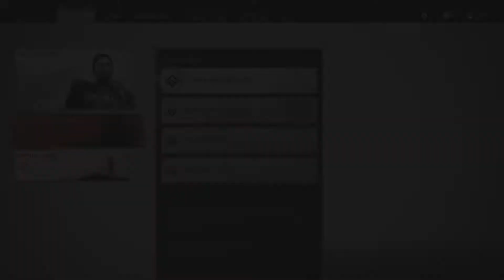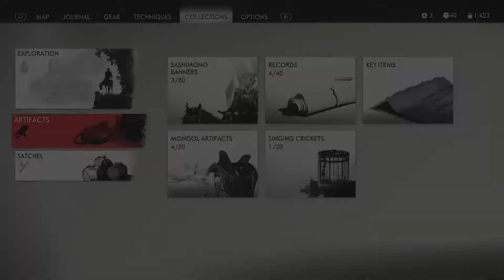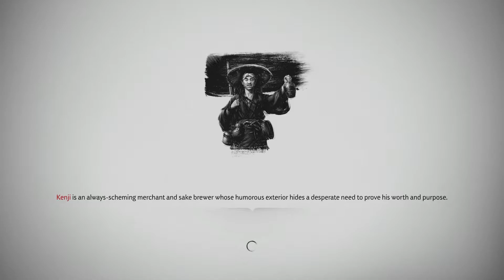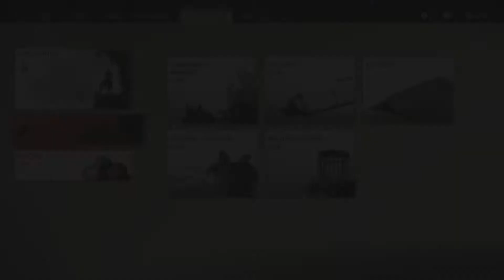Ghost of Tsushima (Part 9)